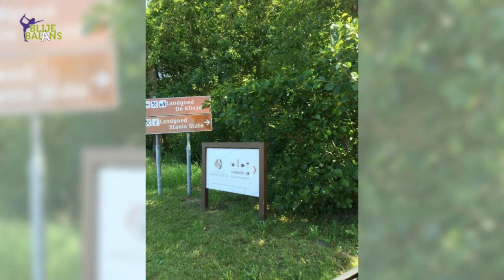mind walk Blije Balans 8 juni 2018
De vierde in de reeks mind-walks, georganiseerd door Blije Balans.
Locatie: Stania State te Oentsjerk

Thema: Vlieg je eigen koers

[14:25, 8-6-2018] Anke Bos, BlijeBalans: Tekst tijdens bodyscan en intro-meditatie

Ik denk, dat zij denkt, dat ik denk.

Hoe vaak hou jij je bezig met de gedachten van anderen ?
Ik denk, dat hij denkt, dat ik denk.
Ze zullen wel denken dat ik.
En vervolgens handel je op basis van de gedachte
waarvan jij denkt dat de ander die heeft.

Het zijn allemaal verzonnen verhalen
en je gaat dan voorbij aan het feit dat jij
de vrijheid hebt om je eigen wereld
vorm te geven zoals het goed voelt voor jou.

We zijn niet hier om een ander het naar de zin te maken.
We zijn hier om het onszelf naar de zin te maken
en als dat lukt heeft een ander het ook naar de zin.

Het heeft te maken met het oordelen
over de ander en het oordelen over jezelf.
Het is een gevangenis waarin je jezelf
totaal vast kan zetten.

Een slecht gevoel van binnen is altijd het resultaat
van het tegen je eigen stroom ingaan.
Je bent hier niet gekomen om de dromen
van een ander waar te maken,
je bent hier om je eigen dromen waar te maken.

Een voorwaarde voor het realiseren van je eigen dromen
is dat je je focust op je eigen gevoelens en gedachten.

Het doet er niet toe wat een ander van je denkt.
Het doet ertoe wat jouw gedachten zijn,
niet over de ander maar over jezelf.
Dan ben je niet egoïstisch, dan ben je oprecht en eerlijk.
Je hebt namelijk van niemand toestemming nodig
om te doen en te zijn zoals je daadwerkelijk bent.

Maar als je je steeds bezig houdt met wat anderen
van je vinden en je gedrag daarop aanpast,
zul je nooit ontdekken wie je daadwerkelijk bent
en wat je nou het allerliefst zou willen.

Uit het boek Lichtflits, momenten van inzicht

meer informatie over de mind-walks via blijebalans.nl